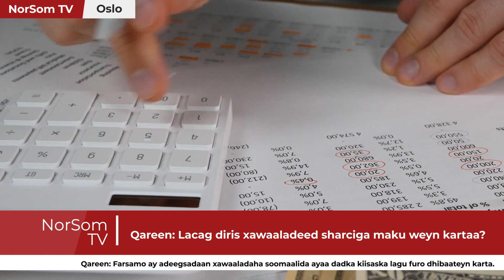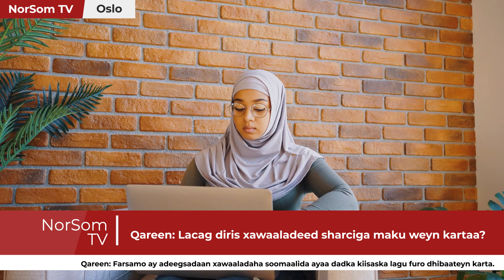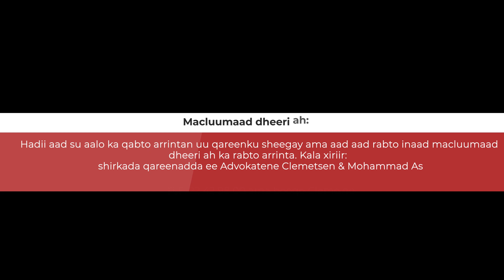Norway: Farsamooyin ay adeegsadaan xawaaladdaha, ayaa dadka sharciga laga celiyo dhibaato ku ah.